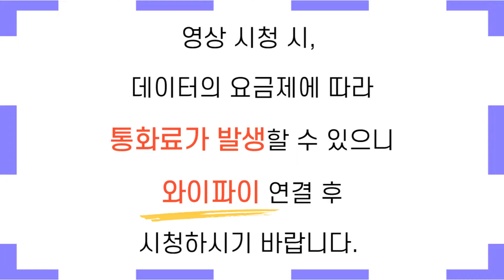[부평구노인복지관] 경로당여가문화보급사업 종이접기 2강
경로당여가문화보급사업 종이접기 2강 - 윤승자 강사